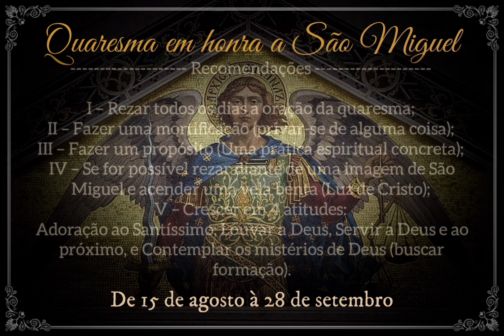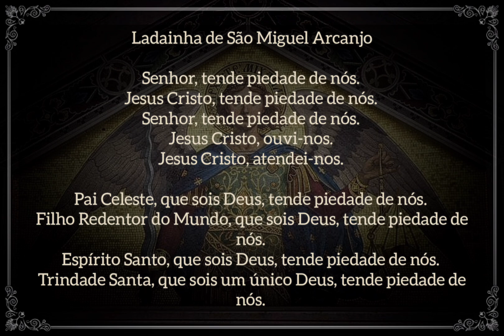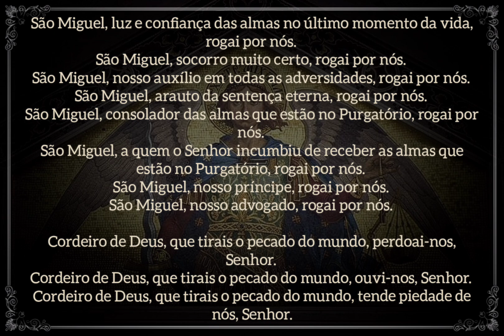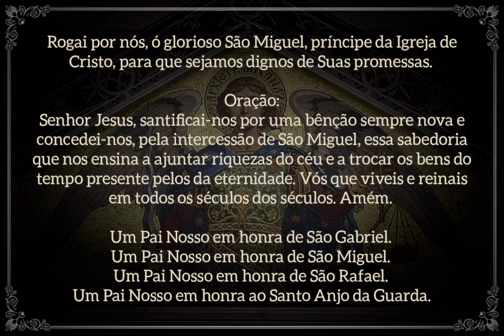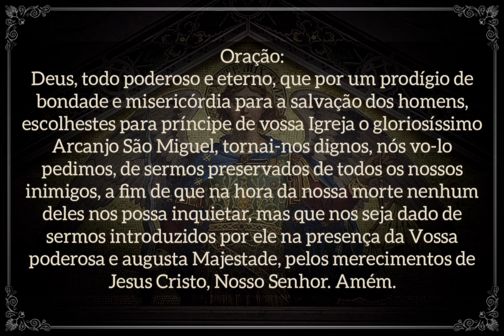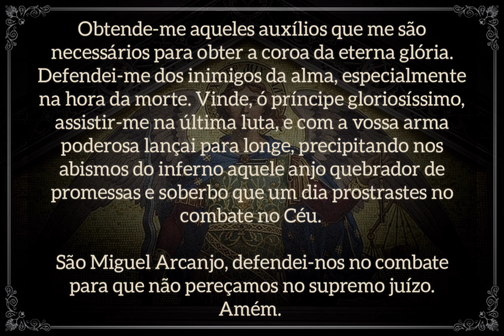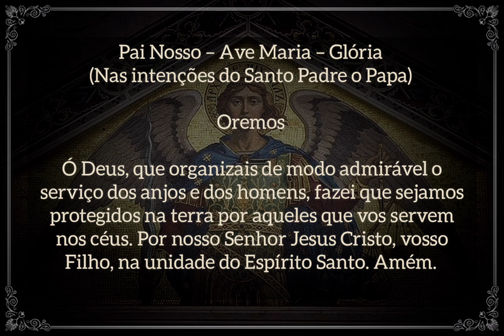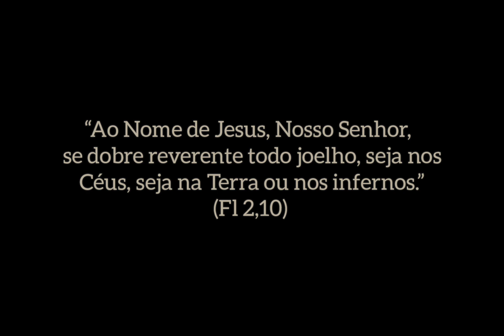Quaresma em honra a São Miguel